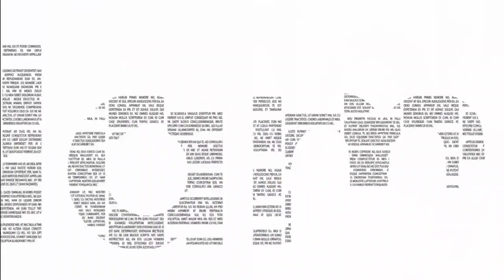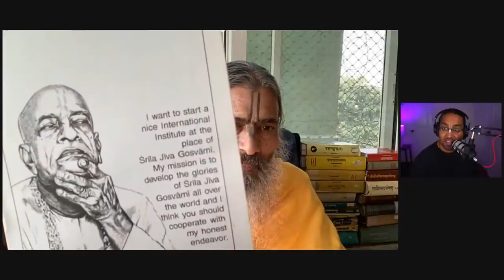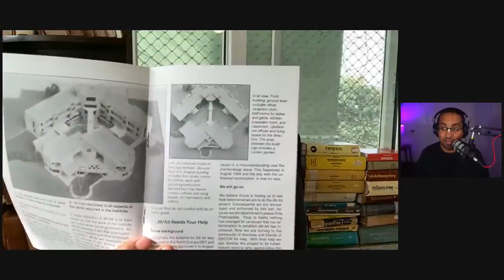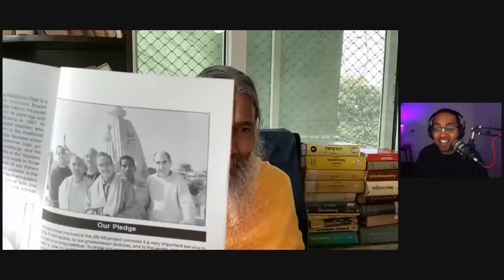Сатьянараяна Даса Бабаджи - Интервью с Намарасой Дасом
Перевод на русский язык 134-го эпизода подкаста Намарасы (The Namarasa Podcast). Обсуждаемые темы: история Института Джива, опыт Бабаджи в ИСККОН, книга "На Вайкунтхе даже листья не падают" и многие другие.